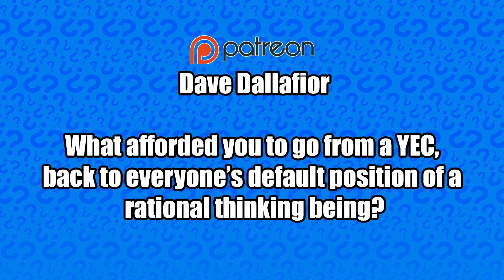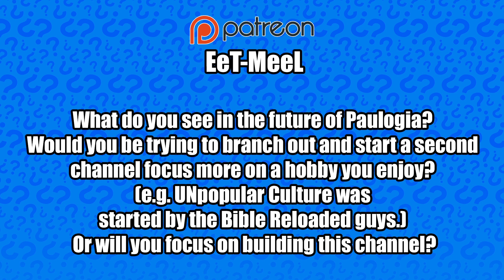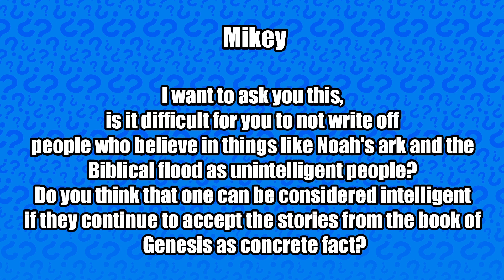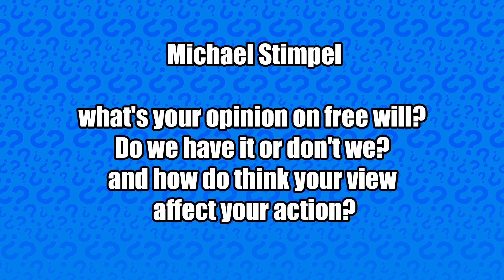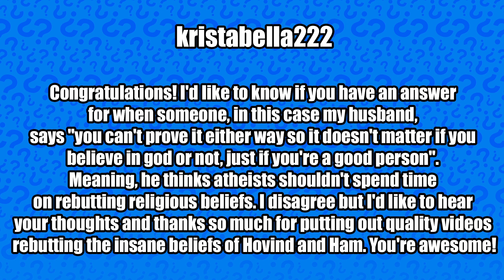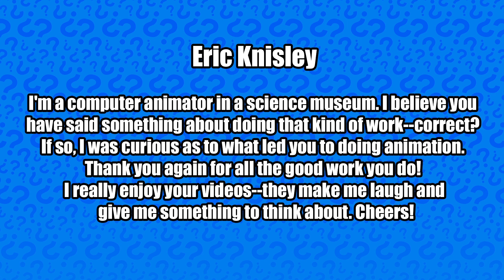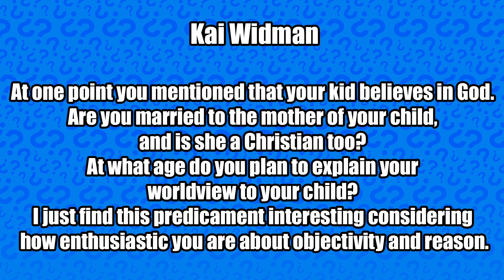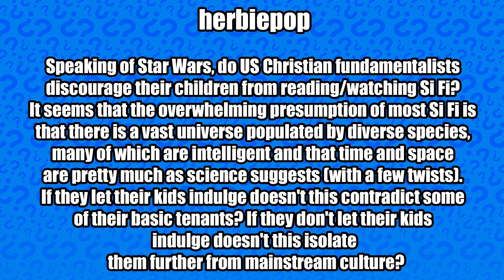God, the Force or Free Will? Which is Real? (10K Q&A)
As a celebration of you, my viewers, and our 10,000th subscriber to the Paulogia channel, I'm hosting an "ask me anything"-style Q&A session.

Special thanks to Shannon Q.

BLOG - U2 and Me – One Life, but we’re not the same.